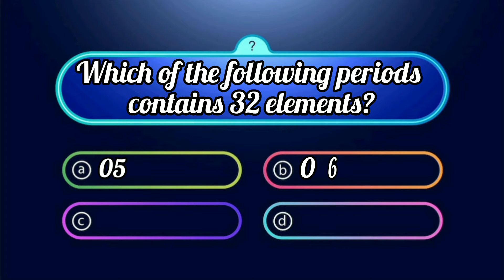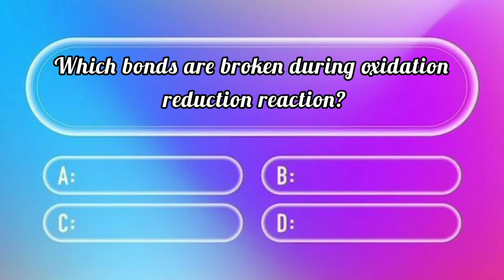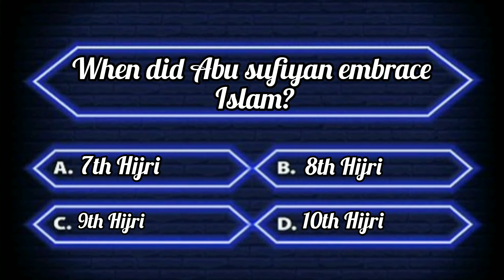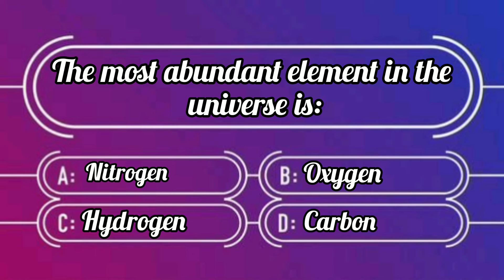UCP Lahore Admission 2023 | Entry test Preparation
UCP is well known for its academic excellence and exhibiting highest standards of professionalism in providing exemplary services to the University's students, faculty, staff, and alumni.

The University of Central Punjab ranked 26th in Pakistan and 4266th in the World 2023 overall rankings, plus got ranked in 13 academic topics

Here is the sample paper to make you fit for securing admission in UCP Lahore.